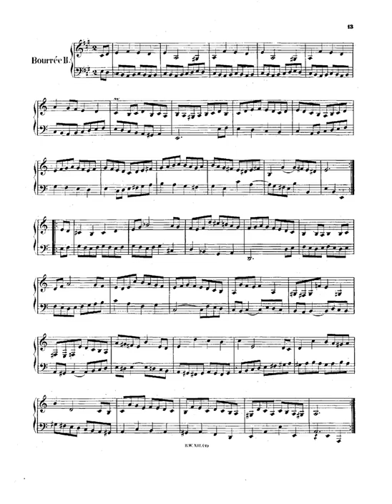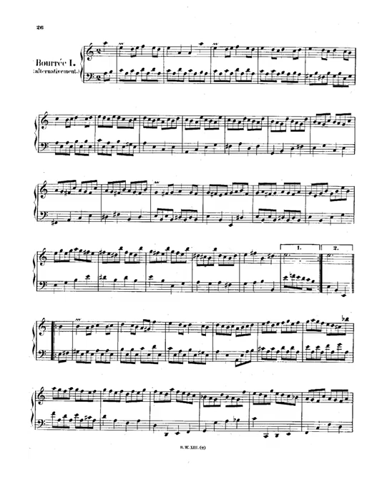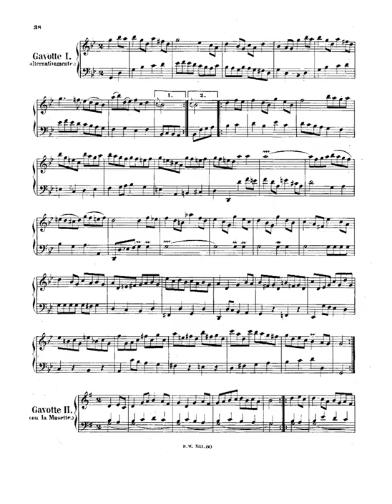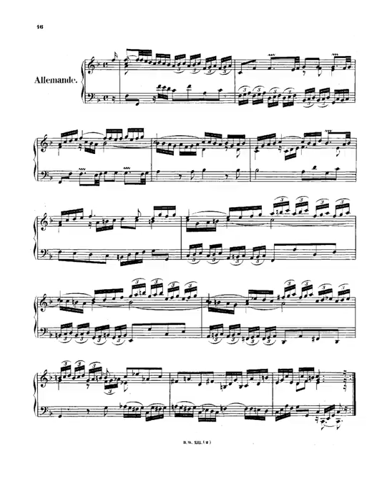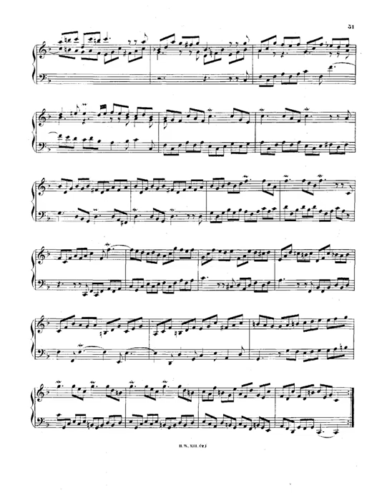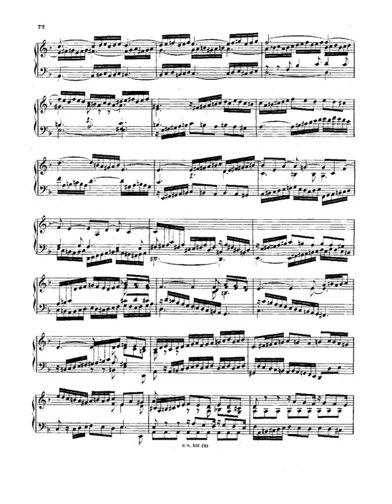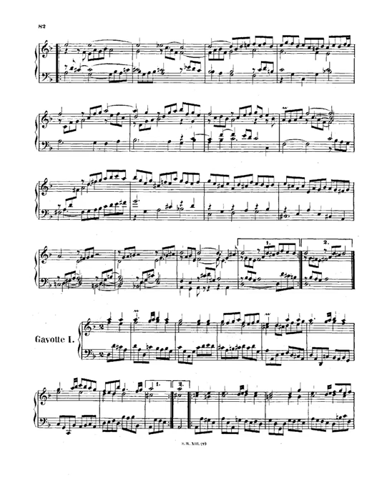Bach 6 English Suites, BWV 806 811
Form:    Suite
Key:    A Major
Instrument:    Piano
Period:    Baroque